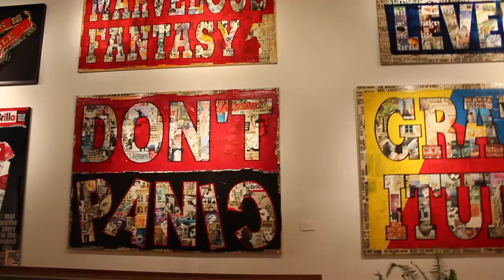NEW YEARS IN NEW YORK VLOG | DAY 2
New Years Outfit: Dress: Charlotte Russe (Link to dress in clothing haul video)
Fur Coat: Forever 21(No longer available.)
Heels: Rue 21
Tights: Marshalls
Choker: Maurices
Lips: Stila liquid lipstick in shade Patina